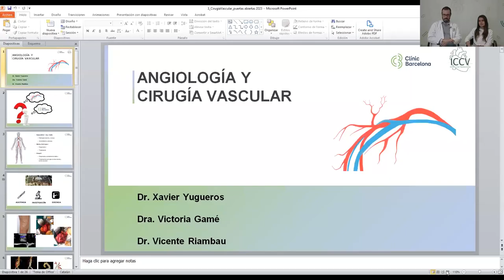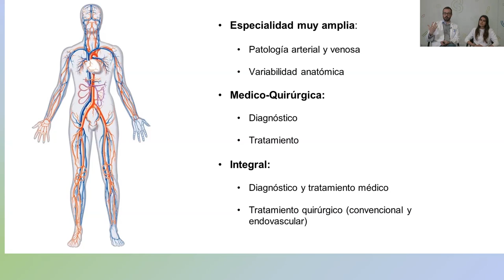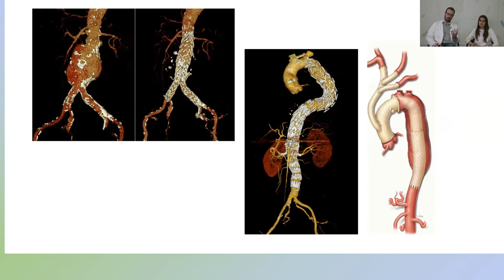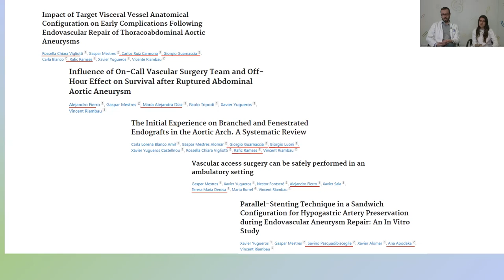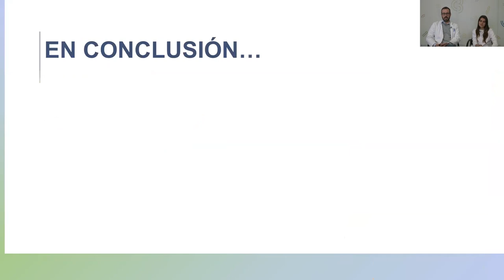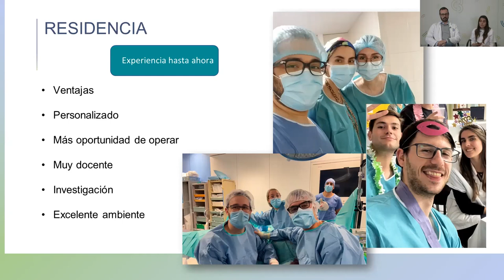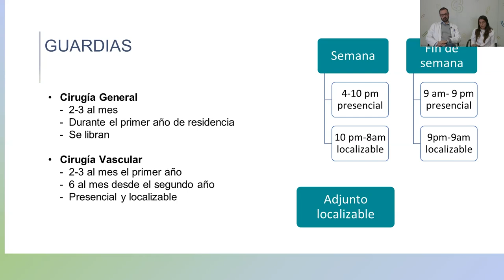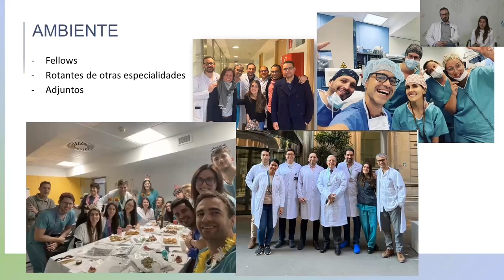CLÍNIC Resident Festival | Angiología y Cirugía vascular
Jornada de puertas abiertas de la especialidad de Angiología y Cirugía vascular

Jornada de portes obertes de la especialitat de Angiologia y Cirurgia vascular